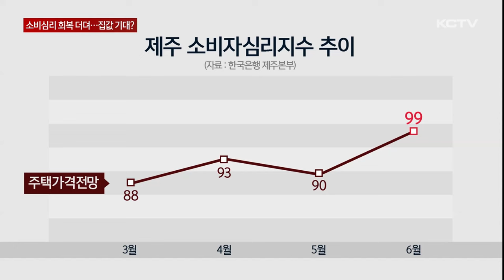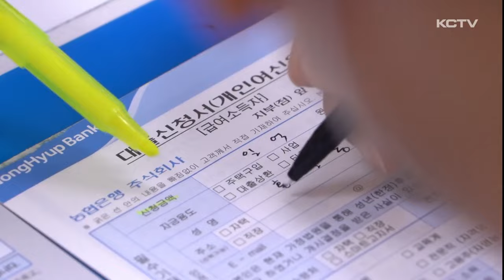소비심리 더딘 회복세…집값 기대감 '꿈틀'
도내 소비자심리가 관광객 감소와 내수 침체 등의 영향으로 더딘 회복세를 보이고 있습니다.

금리 인하 기대감과 함께 전국 아파트 가격 하락세가 둔화되면서 집값 상승을 전망하는 소비자들은 늘고 있습니다.

올들어 지난달까지 제주지역 관광 관련 업종의 내국인 지출액은 3천800억 원으로 집계됐습니다.

지난해 같은 기간보다 15.3% 줄어든 규모로 내국인 관광객 감소폭보다 2배가량 큽니다.

제주를 찾는 발걸음에 더해 1인당 씀씀이까지 줄어들면서 관광서비스업 의존도가 높은 도내 소비자심리도 회복에 한계를 드러내고 있습니다.

이달 소비자심리지수는 전월 대비 0.6포인트 소폭 상승한 97.5로 지난해 8월부터 11개월 연속 기준치를 밑돌았습니다.

경제 상황에 대한 소비심리를 종합적으로 보여주는 지표인데 100보다 작으면 현재 상황을 부정적으로 보는 가구가 많다는 뜻입니다.

반면 전국 지수는 기준치를 넘어서는 등 줄곧 제주보다 나은 경제 상황을 나타내고 있습니다.

소비자심리를 구성하는 주요 지표 중에선 주택전망지수의 약진이 두드러졌습니다.

이달 주택가격전망지수는 99로 개별 지표 가운데 가장 큰 상승폭을 기록했습니다.

1년 후 주택가격이 현재보다 상승할 것이라고 전망한 가구가 이전 조사보다 많아졌다는 의미입니다.

반면 금리수준전망지수는 하락해 하반기 금리 인하 기대감이 반영된 것으로 풀이됩니다.

[이유경 / 한국은행 제주본부 조사역]
"전국을 보면 수출이 호조세를 보이면서 경기 회복세가 반영되고 있는 반면 제주지역은 내국인 관광객 감소세가 지속되고 외국인을 중심으로 관광객 수가 증가하면서 내·외국인 수혜 업종이 차별화돼 소비자심리지수에 안 좋은 영향을 미친 것으로 (보입니다.)"

관광객 감소와 내수 침체가 이어지면서 코앞으로 다가온 여름 성수기에도 소비심리 개선을 기대하긴 어려운 실정입니다.

(영상취재 현광훈, 그래픽 송상윤)